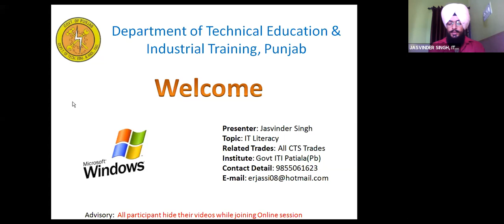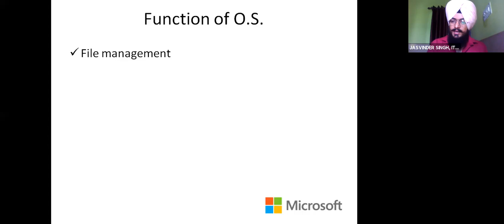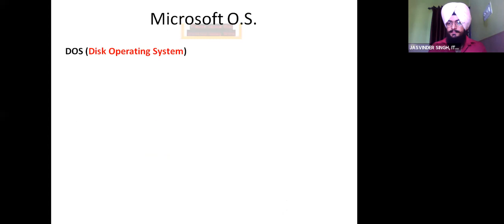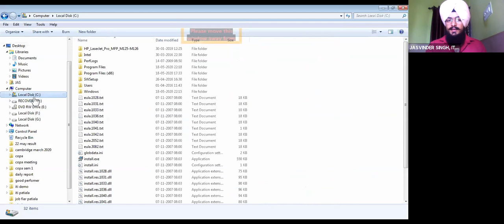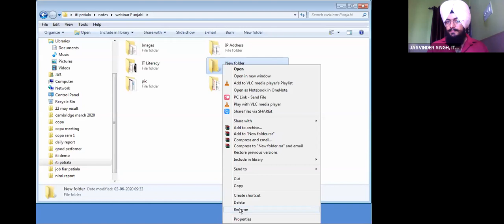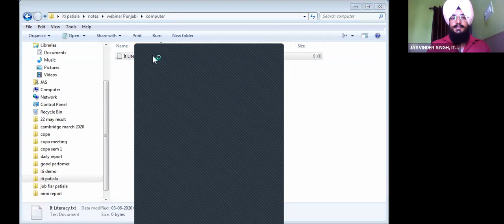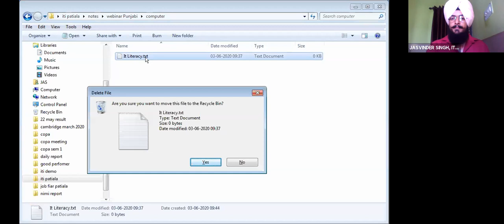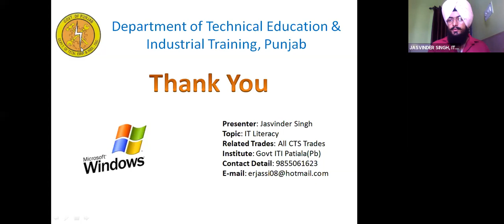997 6078 0104 Introduction to Operating system and its Functions by Jasvinder Singh, Craft Instructo